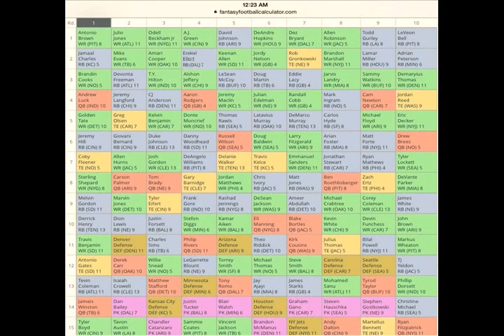Tankers Fantasy Football: Mock Draft (10 Team PPR)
Jason Wiersema and Travis Ray go through a 10 team PPR mock draft. Make sure to "Like" us on Facebook!